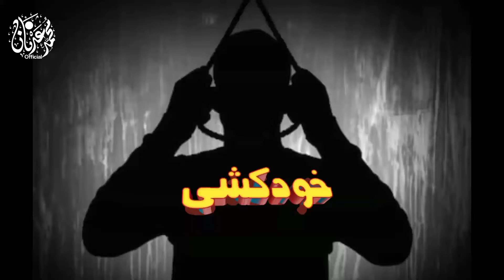Mobile Status | Beautiful Wording | Muhammad adnan official